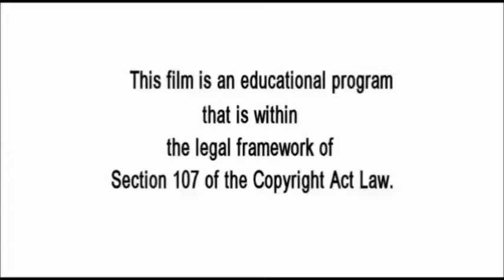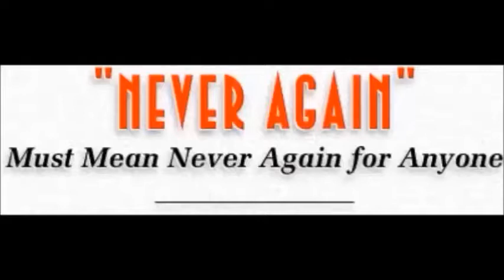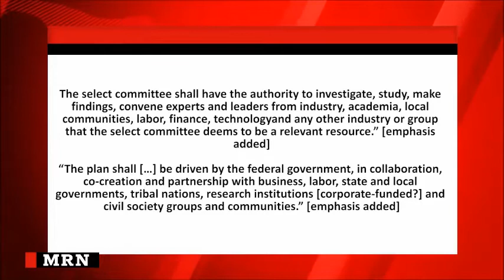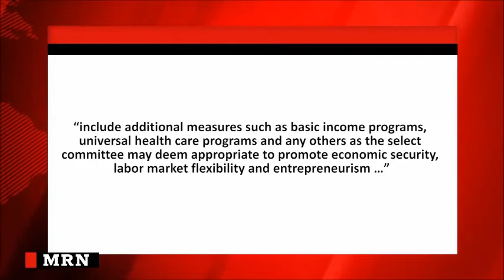The Dangers of Right Wing NeoLiberalism